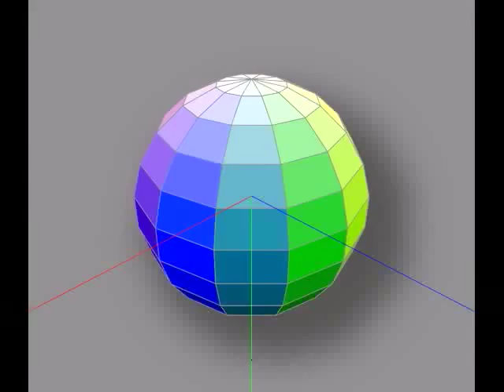Tinte pseudocomplementari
Pseudocomplementi di tinte colori sottrativi secondo J. Itten: sezioni orizzontali della sfera modello